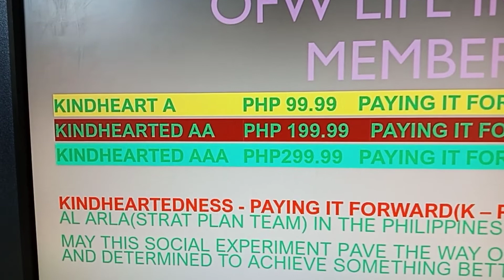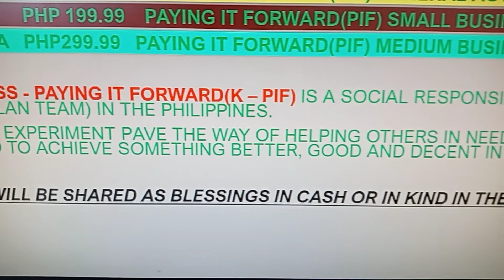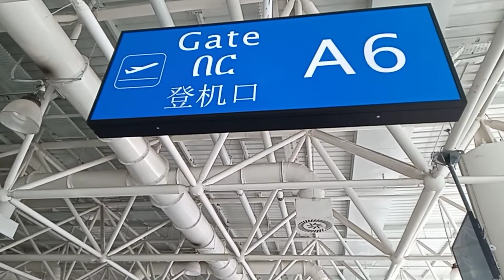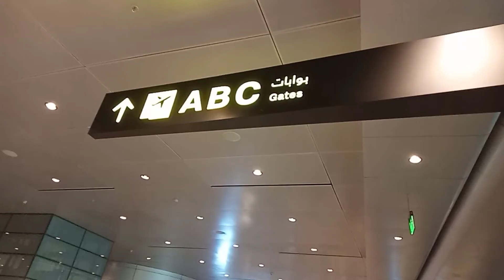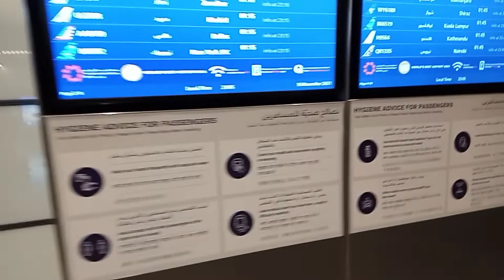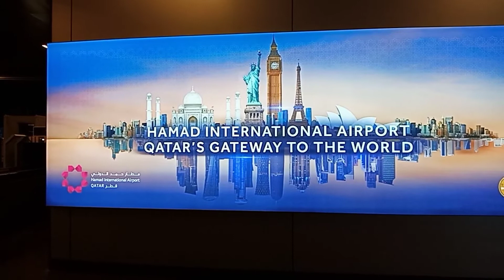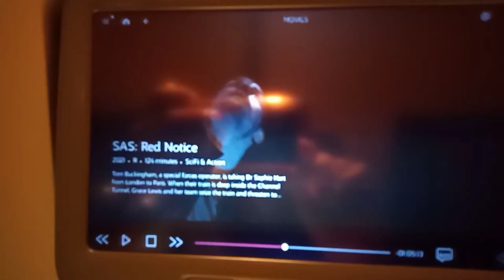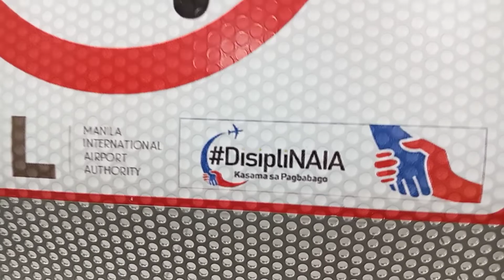On the move : airport hops and stops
OFW travel experience